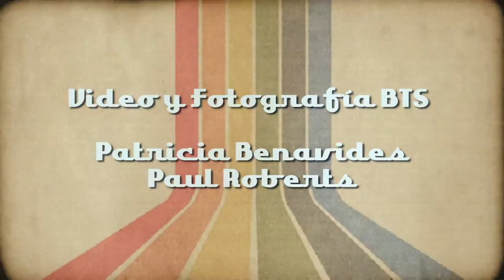Vintage Pin Up Photoshoot - Behind The Scenes - Roberto Lobo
Roberto Lobo | Arte Fotográfico
Fotografía y Concepto General. Roberto Lobo
Iluminacion. Erick Blum
Fotografia BTS. Patricia Benavides:
Video BTS. Paul Roberts
Maquillaje. Fernando Mendez:
Modelo. Melissa Morales:
Modelo. Andrea Ch

Agradecimientos

A Ronald Villalobos por prestarnos su Chevrolet Camaro 78

Al CENAC por facilitartnos sus instalaciones.